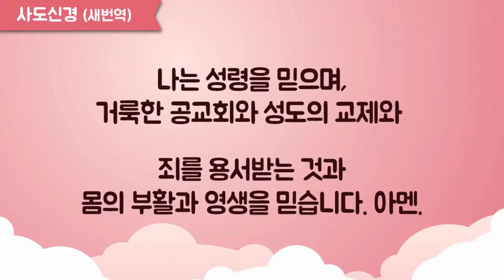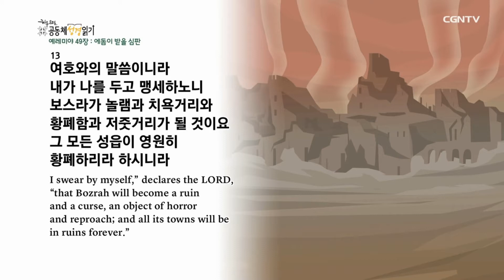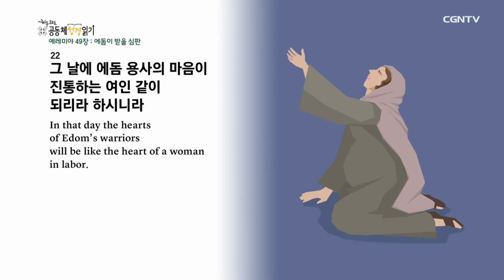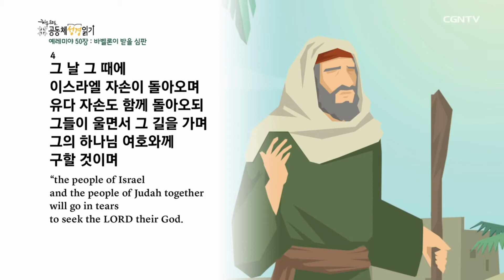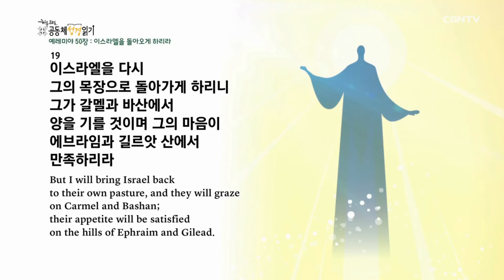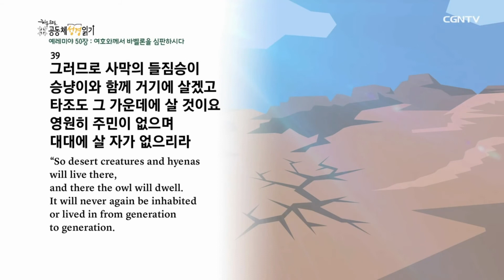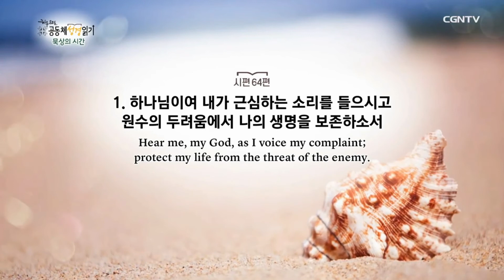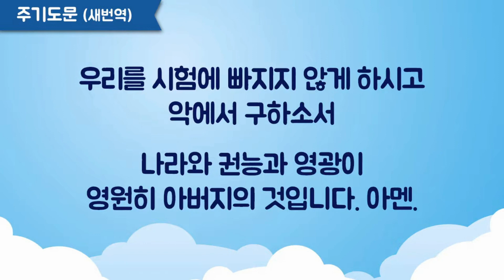365온라인가정예배 235일차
2021년 8월 23일 대구신은교회 365일 온라인가정예배 235일차